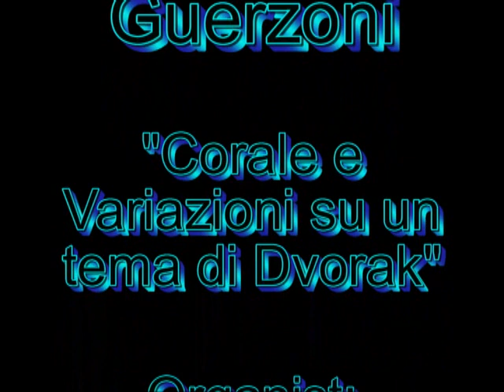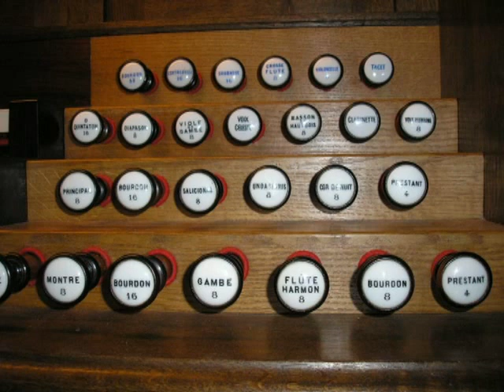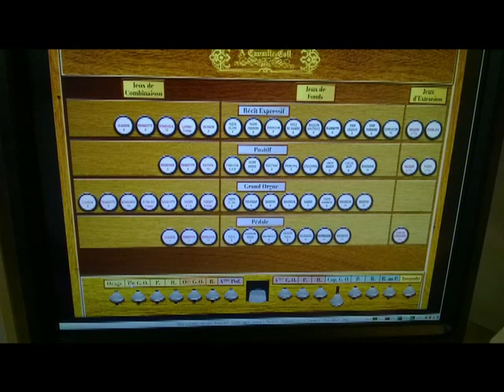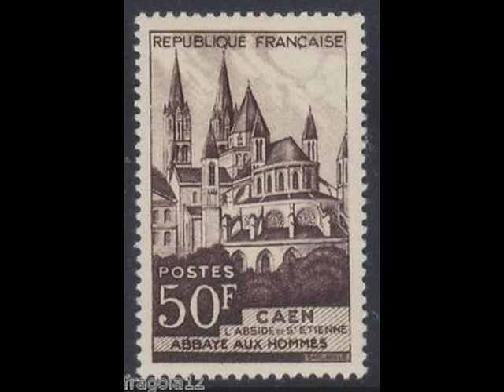ALBERTO GUERZONI Corale e variazioni su un tema di Dvorak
Vi presento una mia composizione “Corale e variazioni su un tema di Dvorak” per organo, pubblicata da Pizzicato Verlag Helvetia.
La registrazione è stata realizzata utilizzando il sistema hauptwerk, sample set dell’organo cavaillè-Coll dell’Abbazia di Saint Etienne, Caen, Francia.

I present you my composition "Choral and variations on a theme of Dvorak" for organ, published by Pizzicato Verlag Helvetia.
The recording was made using the hauptwerk system, sample set of the cavaillè-Coll organ of the Abbey of Saint Etienne, Caen, France.
Alberto Guerzoni si è diplomato con il massimo dei voti in Organo,Pianoforte e Clavicembalo sotto la direzione dei   M° Turrini,Musiani e Rambaldi presso il Conservatorio di Ferrara. Ha studiato composizione con  i M° Calessi e De Pirro. Ha frequentato Accademie Internazionali e Corsi di perfezionamento di organo,clavicembalo e direzione corale  tenuti dai M°  Mitterhofer, Vogel, Oberdorfer, Jaud, Sacchetti, Marcon, , Van De Pol, Murray, Scharb,Tagliavini. Ha partecipato a festivals nazionali ed internazionali, eseguendo 500 concerti e tournée in Italia, Spagna, Francia,  Svizzera, Principato di Monaco, Austria,Germania, Svezia, Olanda, Norvegia, Ungheria, Repub.Ceca,Belgio. Recentemente ha eseguito un concerto a Parigi per il bicentenario della “legione d’onore”. Ha collaborato come cembalista con l’Orchestra Estense, l'Orchestra del Conservatorio "G:Frescobaldi" e il "Collegium Musicum Ferrariense”.
Attualmente svolge intensa attività concertistica con il soprano Rossana Antonioli. E’stato Presidente dell’Associazione Organistica “Amici  dell’Organo” di Ferrara .Attualmente è Direttore del Coro e dell’Orchestra da camera “Antonio Vivaldi” di S.M.Maddalena, direttore artistico del “Festival in Duo” città di Ferrara e della Rassegna “Musiche di primavera” di S.M.Maddalena (RO). E’ docente presso il Conservatorio “Francesco Venezze” di Rovigo.
Ha al suo attivo 15 pubblicazioni con l’edizioni Pizzicato Verlag Helvethia, Eurarte, Bardon Enterprises, Armelin, Imprimenda,Schifanoia. Ha registrato 6 Cd con Diapson Records,Bertelli,Tactus,Rainbow,New Art Studio, varie registrazioni radiofoniche e televisive con la Rai, Radio Vaticana  ed altre emittenti private, e composizione e registrazione di musiche originali per due documentari, uno sulla città di Ferrara  e uno sul Castello Estense edito dalla Tecom Projet di Ferrara. Alcuni brani inediti sono inseriti in siti musicali : icking-music-archive.org,  imslp.org , free-scores.com Da alcuni anni  ha aperto un canale youtube dove è possibile ascoltare oltre 160 registrazioni in qualità di organista,cembalista,pianista, direttore di coro e d’orchestra e trascrittore.

Alberto Guerzoni graduated with honors in Organ, Piano and Harpsichord under the direction of
M ° Turrini, Musiani and Rambaldi at the Conservatory of Ferrara. He studied composition with
M ° Calessi and De Pirro. He attended International Academies and courses of organ, harpsichord and choral conducting courses held by M ° Mitterhofer, Vogel, Oberdorfer, Jaud, Sacchetti, Marcon,, Van De Pol, Murray, Scharb, Tagliavini. He has participated in national and international festivals, performing 500 concerts and tours in Italy, Spain, France, Switzerland, Principality of Monaco, Austria, Germany, Sweden, Holland, Norway, Hungary, Repub.Ceca, Belgium. Recently he performed a concert in Paris for the bicentennial of the "legion of honor". He has worked as a harpsichord with the Estense Orchestra, the "G. Frescobaldi" Conservatory Orchestra and the "Collegium Musicum Ferrariense".
Currently he performs intense concert activity with the soprano Rossana Antonioli. He was President of the Organ Association "Amici dell'Organo" of Ferrara. He is currently Director of the Choir and Chamber Orchestra "Antonio Vivaldi" of SMMaddalena, artistic director of the "Festival in Duo" city of Ferrara and of the Rassegna "Spring music" by SMMaddalena (RO). He is a lecturer at the "Francesco Venezze" Conservatory in Rovigo.
He has published 15 publications with Pizzicato Verlag Helvethia, Eurarte, Bardon Enterprises, Armelin, Imprimenda, Schifanoia. He recorded 6 CDs with Diapson Records, Bertelli, Tactus, Rainbow, New Art Studio, various radio and television recordings with RAI, Vatican Radio and other private broadcasters, and composition and recording of original music for two documentaries, one on the city of Ferrara and one on the Estense Castle published by the Tecom Projet of Ferrara. Some unpublished songs are inserted in musical sites: icking-music-archive.org, imslp.org, free-scores.com For some years, he has opened a youtube channel where he can listen to over 160 recordings as organist, harpsichordist, pianist, choir and orchestra director and transcriber.